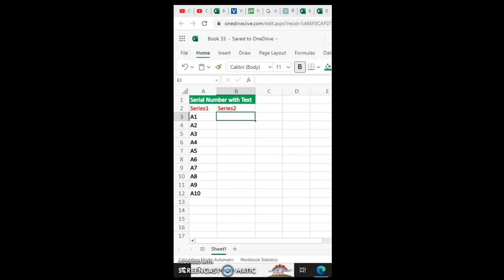Excel 365 ki Best Trick | Serial Number with Text Formula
In this tutorial, you'll learn how to use the TEXT function in Microsoft Excel. The TEXT function is a powerful tool that can help you format your data in a variety of ways. Whether you need to add a serial number to your data or format dates and times, the TEXT function can do it all.
In this video, we'll walk you through a step-by-step guide on how to use the TEXT function. We'll start by showing you how to use the function to add a serial number to your data. Then, we'll demonstrate how to use the function to format dates and times in a variety of ways.
By the end of this tutorial, you'll have a solid understanding of how to use the TEXT function in Microsoft Excel. Whether you're a beginner or an advanced user, this video is sure to help you improve your Excel skills.